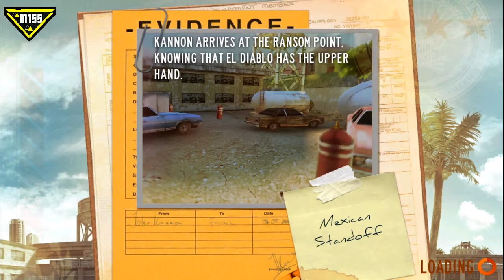9mm HD - Mexican Standoff (Level 10) - Gameplay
9mm HD Gameplay/Walkthrough
Level 10: Mexican Standoff
Difficulty: Hard
I would very much appreciate it!